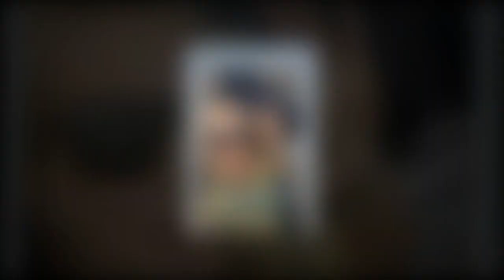A Place In The Sun’s Laura Hamilton wows fans in ‘stunning’ yellow dress at Silverstone